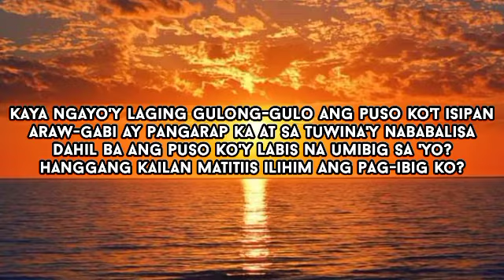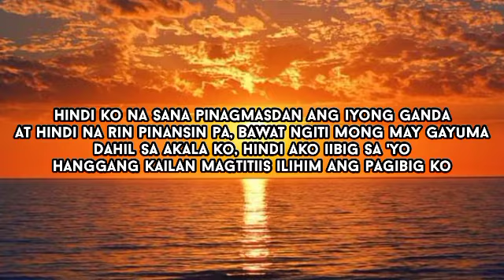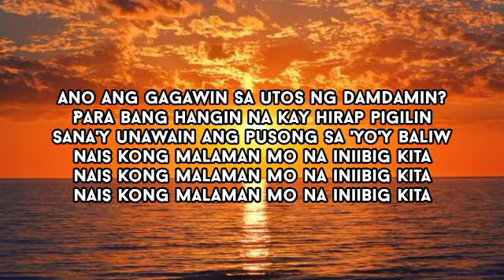Iniibig Kita | cover by Father and daughter | Lyrics